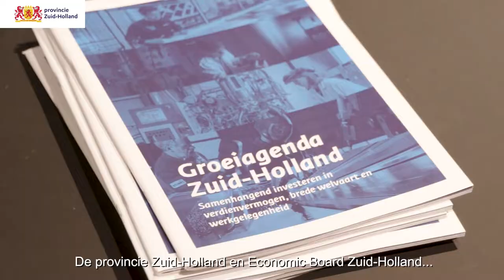Diederik Samsom tijdens conferentie Publieke fondsen en Groeiagenda | Provincie Zuid-Holland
In deze video vertelt Diederik Samsom (kabinetschef van Europees Commissaris Frans Timmermans) over de Green Deal en Europese klimaatwet en de sociale uitdaging in relatie tot de transities waar wij als Provincie Zuid-Holland voor staan.